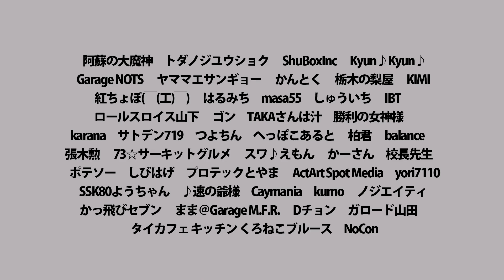Attack Tsukuba 2023 : 谷口 信輝/ASSIST M4 LT[F82M4]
2023年02月18日（土）
筑波サーキット コース2000

No.162
Ex Class
谷口 信輝
ASSIST M4 LT
BMW F82M4
58:166

詳細はこちらもご覧ください。